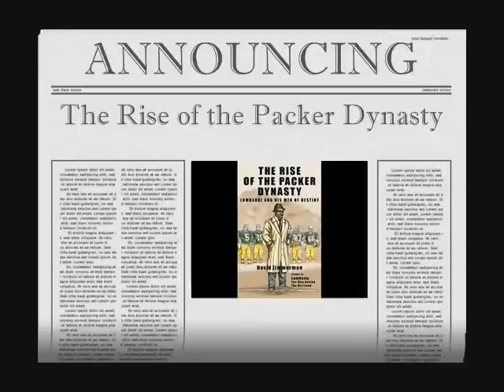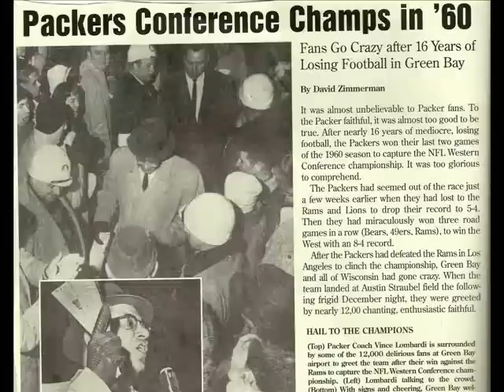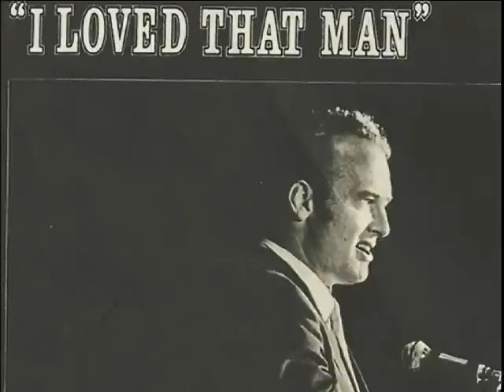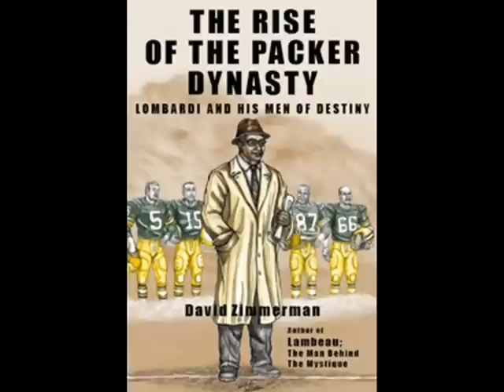The Rise of the Packer Dynasty